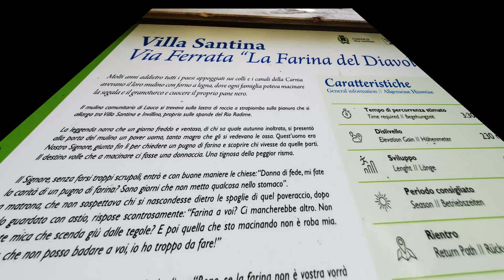ferrata la farina del diavolo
Percorso breve della ferrata farina del diavolo